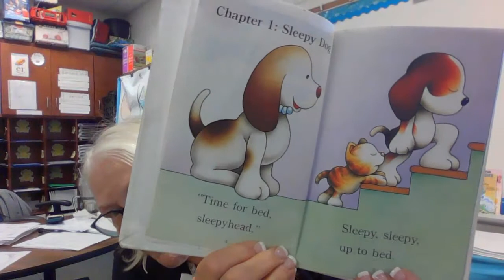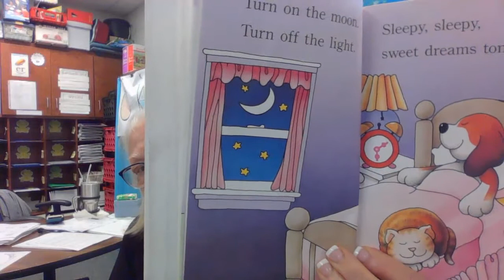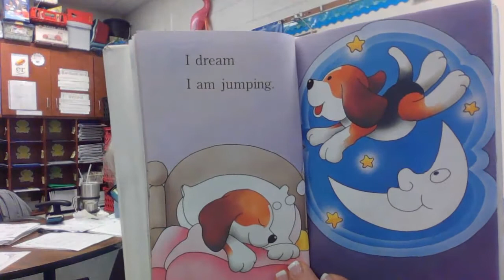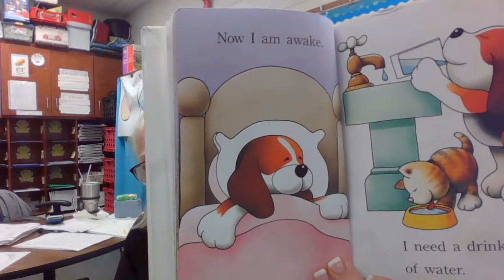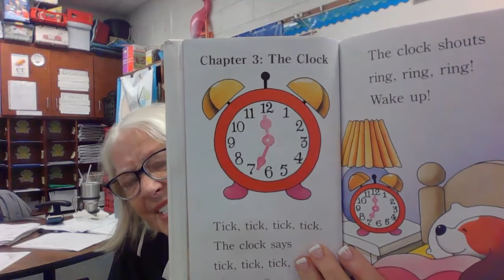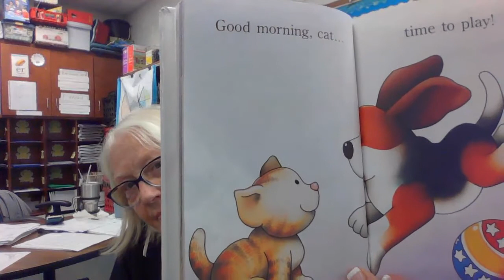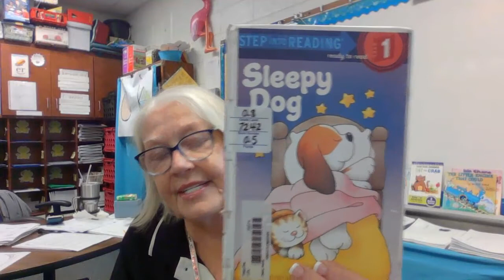Sleepy Dog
By: Harriet Ziefert
Illustrated by: Norman Gorbaty